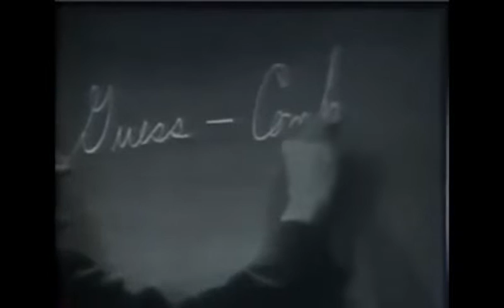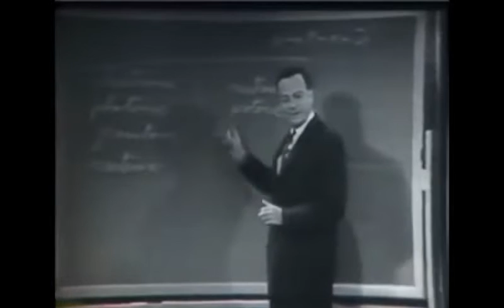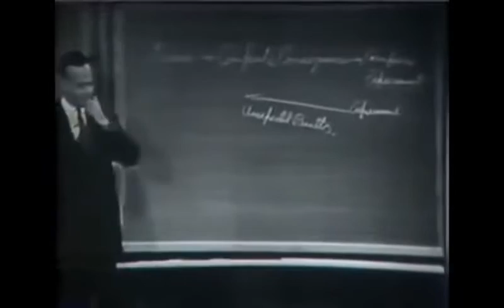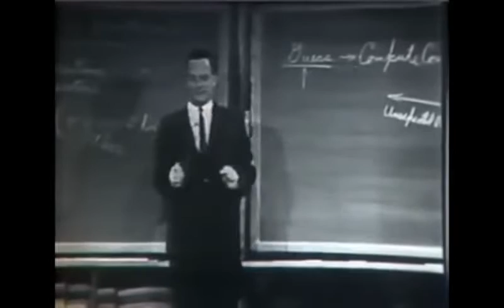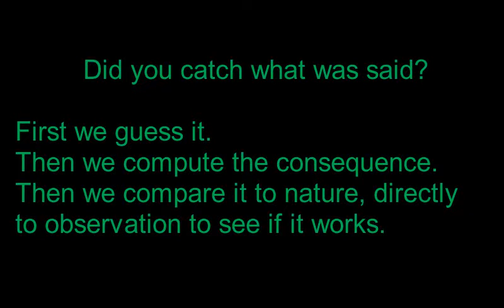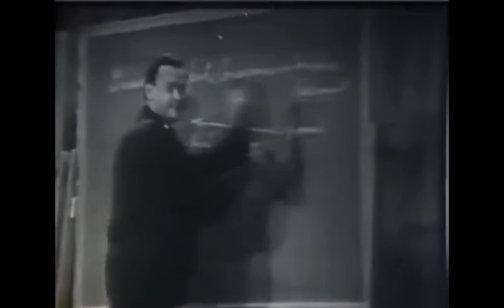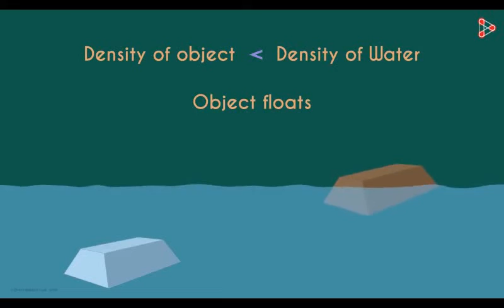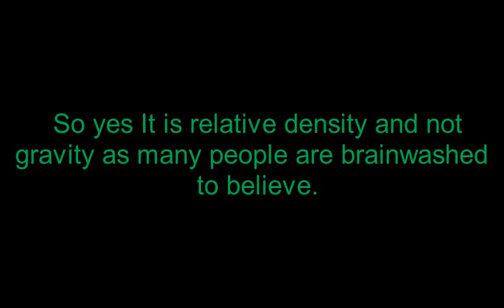Gravity or Relative Density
Is gravity proven? Is it even gravity or is it Relative Density?

We take a look at the scientific method and did gravity really follow all the steps?